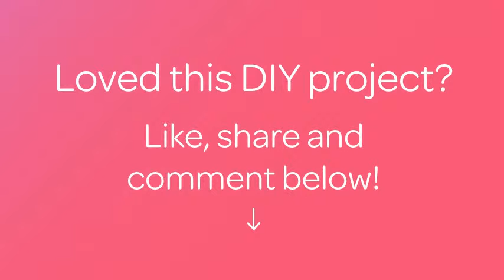Crea degli Orecchini Cattura Sogni - Fai da Te Style - Guidecentral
Informazioni su questo Fai da Te:
- Titolo: Crea degli Orecchini Cattura Sogni